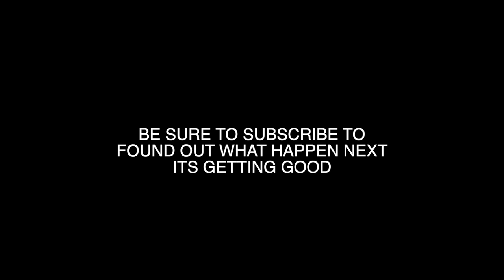21 SECOND DAY OF SCHOOL (TUESDAY)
21 SECOND DAY OF SCHOOL (TUESDAY)